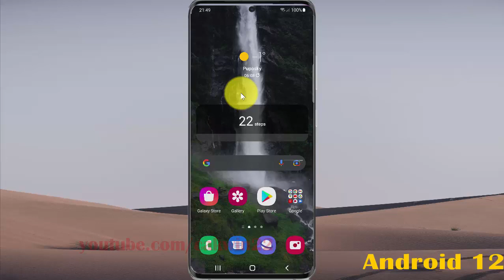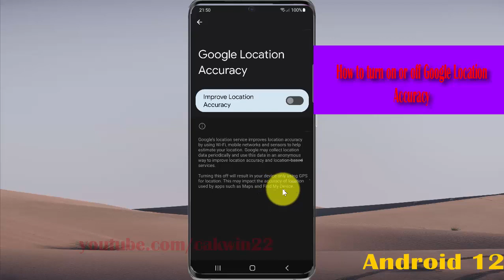How to turn on or off Google Location Accuracy in Samsung Galaxy S21 Plus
In this video, you will find the steps on How to turn on or off Google Location Accuracy in Samsung Galaxy S21/S21+/S21 Ultra.  This video uses Samsung Galaxy S21+ SM-G996B/DS International version runs with Android 12